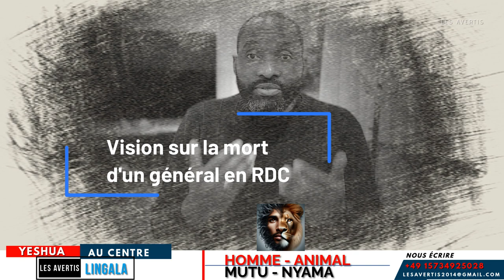Homme - Animal| LES AVERTIS|KASHISHA (02.10.2024) LINGALA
connaître Dieu réellement: EGLISE- GOSPEL- YESHUA- BIBLE - JESUS CHRIST-VIE-PAROLE
Titre du message : Homme animal.
Passages bibliques:  Prov 24:16
Catégorie: Bible, Dieu, Évangile, vieéternelle, royaumedeDieu, église, gospel.
les animaux
1. Le mouton ou brebis

• Signification : Les moutons représentent souvent les croyants, le peuple de Dieu. Ils sont vulnérables, dociles et ont besoin d’un berger pour les guider.
• Références bibliques :
• Jean 10:11 : “Je suis le bon berger. Le bon berger donne sa vie pour ses brebis.”
• Psaume 23:1 : “L’Éternel est mon berger: je ne manquerai de rien.”
• Ésaïe 53:6 : “Nous étions tous errants comme des brebis, chacun suivait sa propre voie.”

2. Le lion

• Signification : Le lion est souvent utilisé pour symboliser la force, le pouvoir, la royauté, mais aussi parfois le danger ou l’agressivité.
• Références bibliques :
• 1 Pierre 5:8 : “Votre adversaire, le diable, rôde comme un lion rugissant, cherchant qui il dévorera.”
• Proverbes 28:1 : “Le méchant prend la fuite sans qu’on le poursuive, mais le juste a de l’assurance comme un jeune lion.”
• Apocalypse 5:5 : “Voici, le lion de la tribu de Juda, le rejeton de David, a vaincu.”

3. Le serpent

• Signification : Le serpent symbolise la tromperie, le mal et le péché, mais peut aussi symboliser la prudence et la sagesse dans certains contextes.
• Références bibliques :
• Genèse 3:1-5 : Le serpent tente Ève dans le Jardin d’Éden.
• Matthieu 10:16 : “Soyez prudents comme les serpents, et simples comme les colombes.”

4. L’aigle

• Signification : L’aigle symbolise la force, la liberté, l’élévation spirituelle et la protection de Dieu.
• Références bibliques :
• Ésaïe 40:31 : “Mais ceux qui se confient en l’Éternel renouvellent leur force. Ils prennent leur vol comme les aigles.”
• Exode 19:4 : “Je vous ai portés sur des ailes d’aigle et amenés vers moi.”

5. Le renard

• Signification : Le renard est souvent vu comme rusé et trompeur.
• Références bibliques :
• Luc 13:32 : “Jésus leur répondit : Allez, et dites à ce renard [Hérode] : Voici, je chasse les démons et j’accomplis des guérisons aujourd’hui et demain, et le troisième jour je suis parvenu au terme.”
• Cantique des cantiques 2:15 : “Prenez-nous les renards, les petits renards qui ravagent les vignes.”

6. La colombe
• Signification : La colombe symbolise la paix, la pureté, et le Saint-Esprit.
• Références bibliques :
• Matthieu 3:16 : “Dès que Jésus eut été baptisé, il sortit de l’eau. Alors les cieux s’ouvrirent, et il vit l’Esprit de Dieu descendre comme une colombe et venir sur lui.”
• Genèse 8:11 : “La colombe revint à lui sur le soir; et voici, une feuille d’olivier arrachée était dans son bec. Noé comprit alors que les eaux avaient diminué sur la terre.”

7. Le chien

• Signification : Le chien est souvent utilisé de manière négative pour symboliser l’impureté, l’impudence ou le comportement méprisable.
• Références bibliques :
• Philippiens 3:2 : “Prenez garde aux chiens, prenez garde aux mauvais ouvriers, prenez garde aux faux circoncis.”
• 2 Pierre 2:22 : “Le chien est retourné à ce qu’il avait vomi.”

8. La fourmi

• Signification : La fourmi symbolise la diligence, le travail acharné et la sagesse.
• Référence biblique :
• Proverbes 6:6 : “Va vers la fourmi, paresseux; considère ses voies, et deviens sage.”

9. Le corbeau

• Signification : Le corbeau symbolise souvent la provision de Dieu, mais aussi la solitude et la purification.
• Références bibliques :
• 1 Rois 17:4-6 : Les corbeaux nourrissent le prophète Élie sur ordre de Dieu.

10. Le loup

Le loup est souvent utilisé pour symboliser les faux prophètes ou les ennemis du peuple de Dieu qui cherchent à dévorer et à détruire.
• Références bibliques :
• Matthieu 7:15 : “Gardez-vous des faux prophètes. Ils viennent à vous en vêtements de brebis, mais au-dedans ce sont des loups ravisseurs.”
• Jean 10:12 : “Mais le mercenaire, qui n’est pas le berger, et à qui n’appartiennent pas les brebis, voit venir le loup, abandonne les brebis et prend la fuite.”

Conclusion

La Bible utilise les animaux pour illustrer des traits humains, bons ou mauvais, afin de mieux enseigner des leçons morales et spirituelles. Ces comparaisons sont des images puissantes pour nous rappeler notre responsabilité de marcher dans les voies de Dieu et de reconnaître les dangers spirituels autour de nous.

Titre:Homme animal

1. Le chrétien est comme un chat qui ne reste pas dans la boue du péché

Conclusion

Dieu nous donne toujours la force de nous relever, mais nous devons faire le choix de nous détourner du péché. Le diable peut nous tenter, mais il ne peut pas prendre le contrôle total de notre vie sans notre permission. Alors, comme des chats, levons-nous après chaque chute, ne nous complaisons jamais dans la boue du péché, et restons dans la lumière de Christ.

Amen.